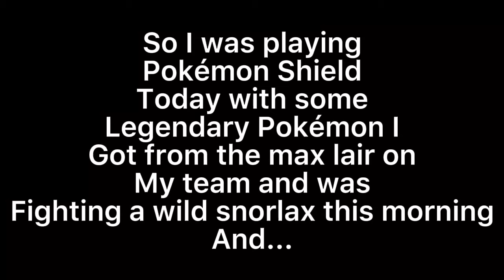30 subs special. Why I hate Snorlax sometimes.